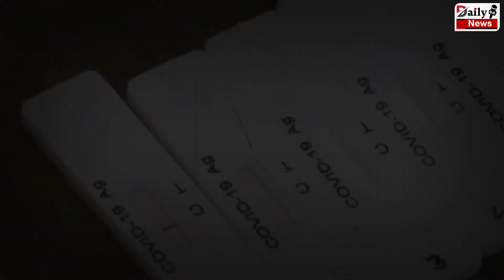कोरोना ने फिर पकड़ी रफ्तार, चौथी लहर के दिखे साफ संकेत | India Corona Case Update